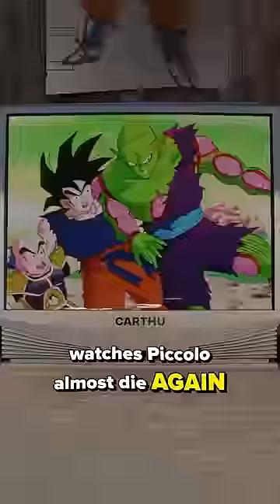Raditz RUINED Gohan’s life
Raditz ruined Gohan's life throughout all of Dragon Ball Z.